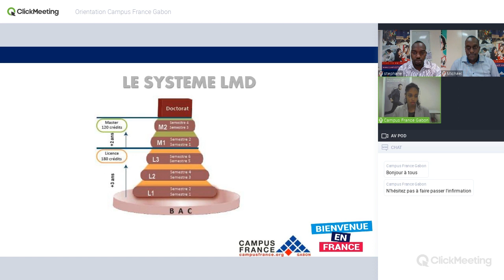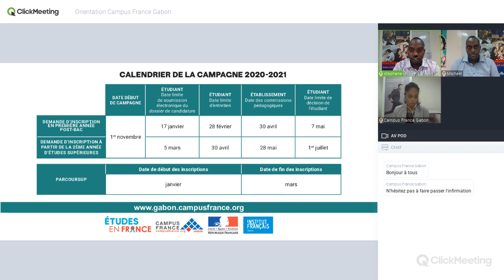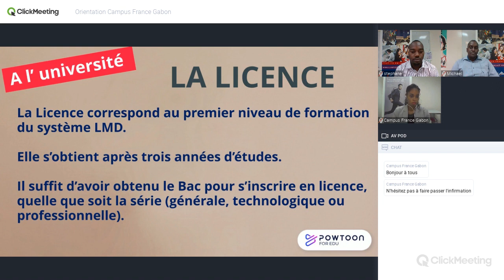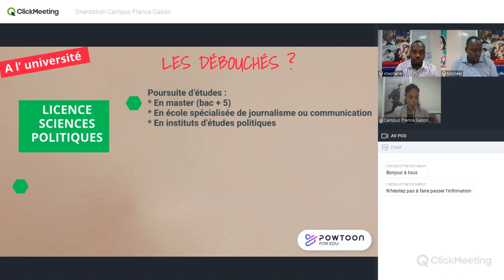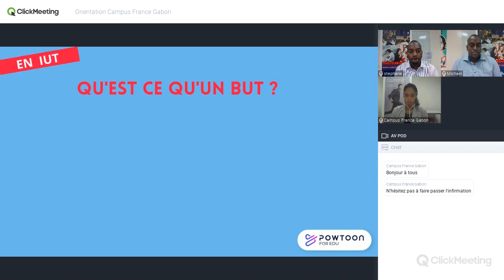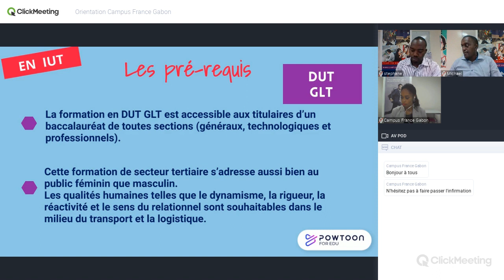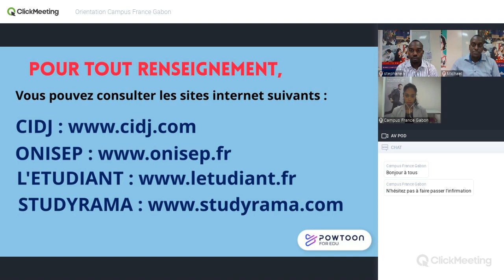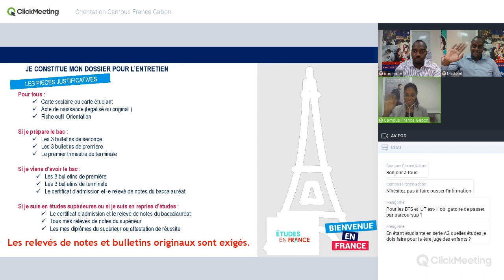Orientation Série A1/A2/B/ACA/ACC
Séance d'orientation des séries A1/A2/B/ACA/ACC